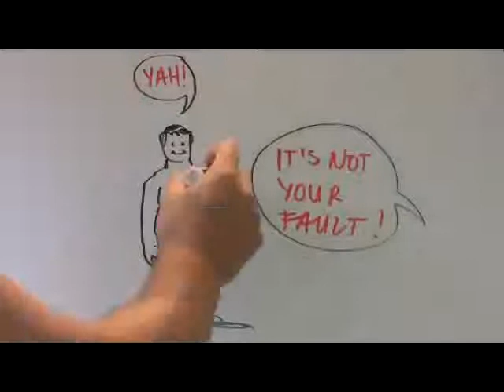Get abs in a week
will teach you how to get abs in a week.